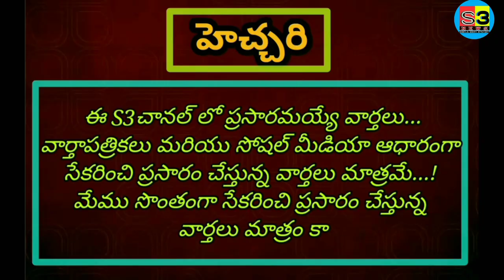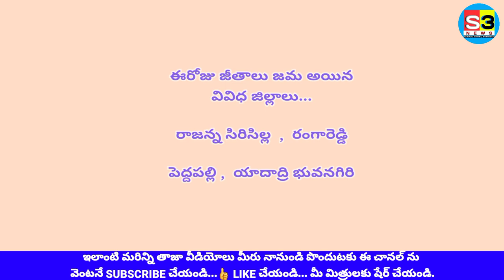ఉద్యోగులకు ఈరోజు జీతాలు జమ అయిన వివిధ జిల్లాలు l S3 News NSREDDYNew Trends l ఉద్యోగుల జీతాలు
ఉద్యోగులకు ఈ రోజు జీతాలు జమ అయిన వివిధ జిల్లాలు